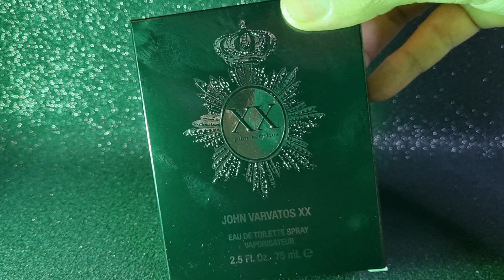NÃO RESISTI E COMPREI NA HORA. JOHN VARVATOS XX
Sabia que está rolando uma Rifa do Perfume Jo Malone? Fique por dentro e nos chame pra saber mais.

Ou Chame no DIRECT @johnparfums (Instagram)